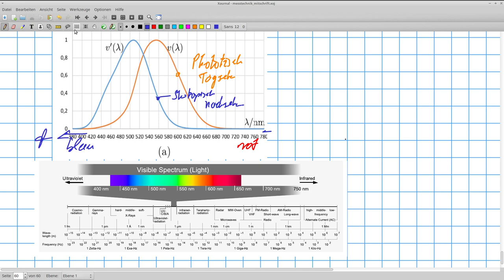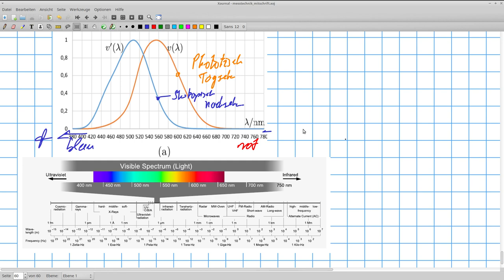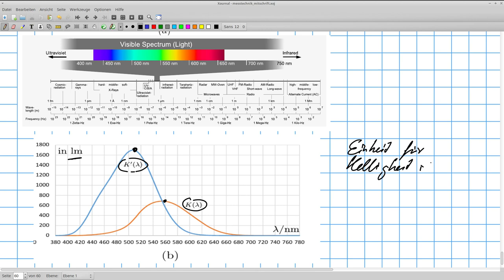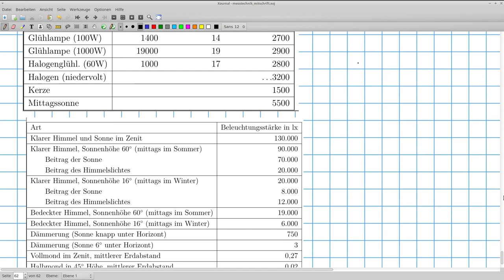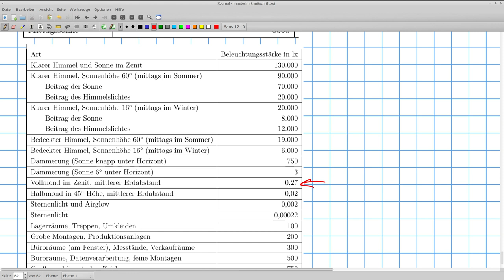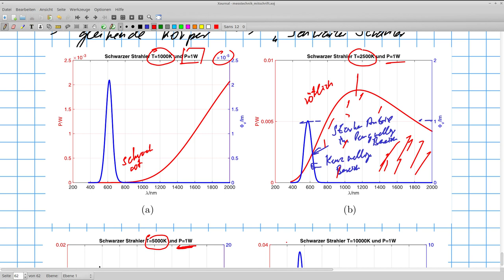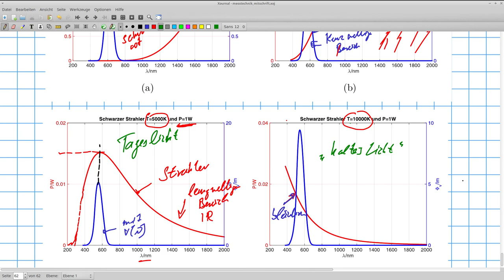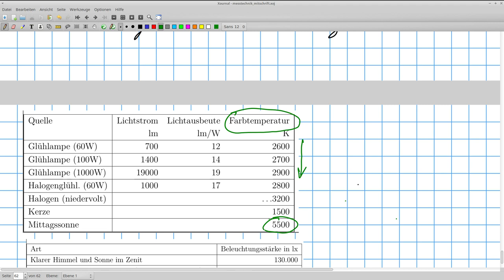Grundlagen der Messtechnik: Lichttechnische Größen und Einheiten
Lichttechnische Größen und Einheiten, die Empfindlichkeit des Auges, photopisches und skotopisches Sehen und die Farbtemperatur.